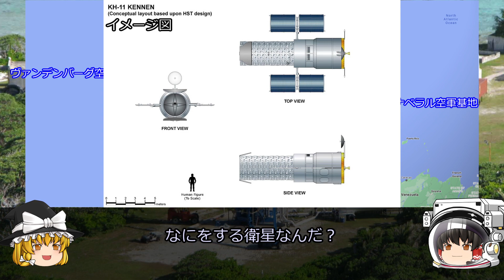【ゆっくり解説】宇宙は厳しい！失敗しすぎてお金が無くなった！スペースXはなぜ成功したのか解説その3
「無いなら自分で作ればいい」の精神で設立された民間ロケット会社のスペースX
Falcon1初号機の打ち上げに失敗して、リベンジの打ち上げも失敗
三度目の正直となる三回目の打ち上げも失敗で、宇宙を目指すもスペースXの財政は大ピンチ！
そこに、救いの手が差し伸べられるけども・・・実はイーロンマスクも知ってるところ？

※「ファルコン」の音声にノイズが混じっています（改善中）
この解説シリーズは長くなりますので、連続した投稿はありません